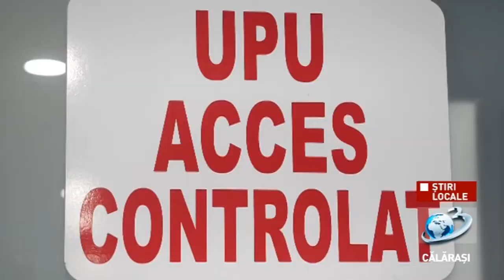2.452 DOZE DE VACCIN, ADMINISTRATE ÎN ULTIMELE 24 DE ORE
Numărul total de doze de vaccin administrate (începând cu data de 31 decembrie 2020, prima administrare) la nivel județean – 144230